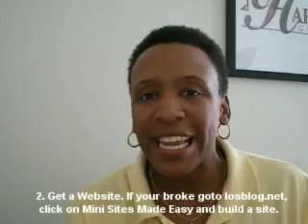Part 1 Six Secrets To Buying and Selling Real Estate From Home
Do you really want to learn how to buy and sell real estate from home? Watch the video and find out the first 3 secrets steps. This will work but you must be a person of action.